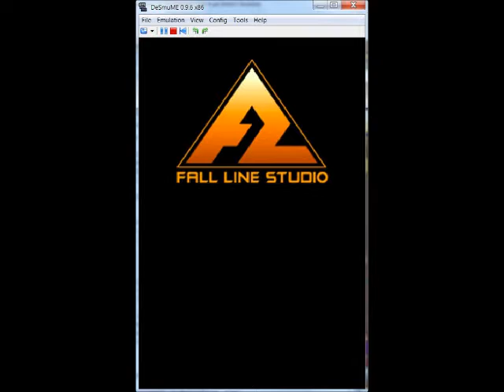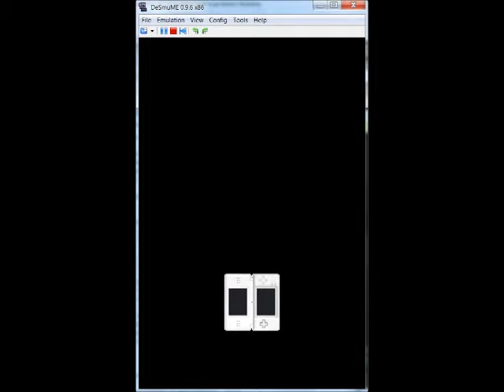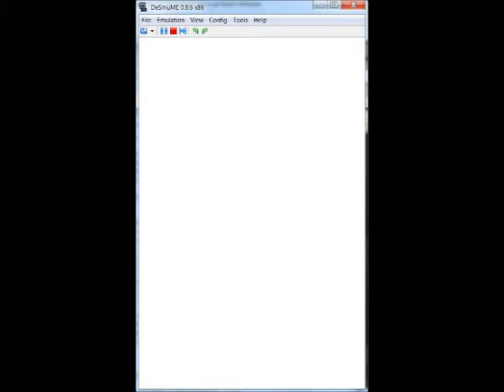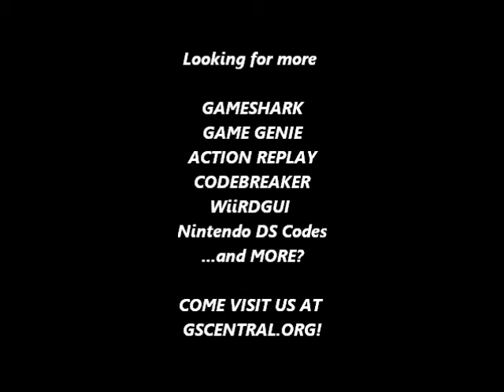GSCentral.org - Chronicles of Narnia - Prince Caspian (U) (NDS) - Walk Anywhere (Press/Hold R) (AR)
Walk Anywhere (Press / Hold R)
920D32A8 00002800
120D32AA 0000D023
120D34F8 000060E0
120D382A 000060F0
94000130 FEFF0000
120D32AA 0000E023
120D34F8 0000E001
120D382A 0000E001
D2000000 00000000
By Demonic722.